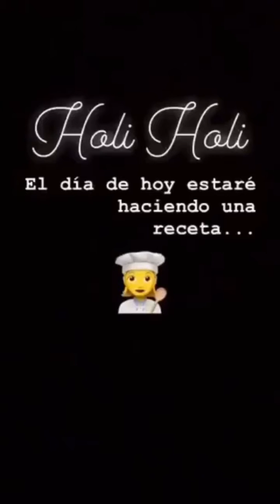PANCITOS AL CHIMICHURRI (1)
•INGREDIENTES:
-un pan ciabatta
-una cucharada de mayonesa
-una cucharada de salsa chimichurri